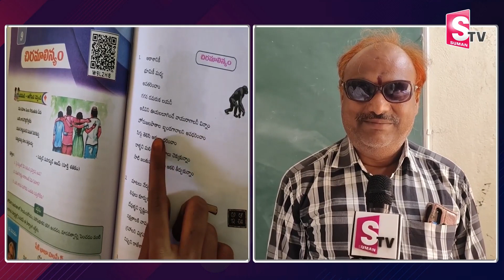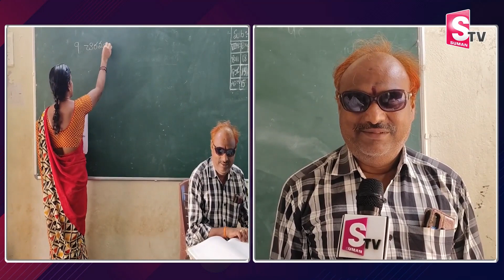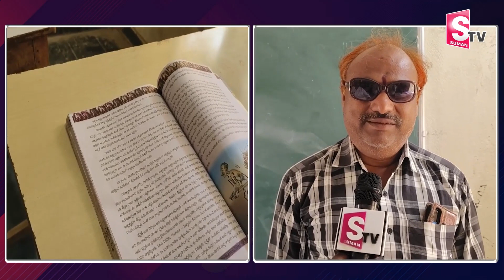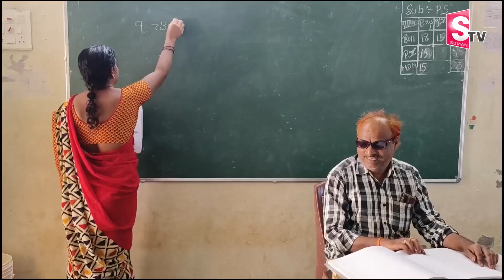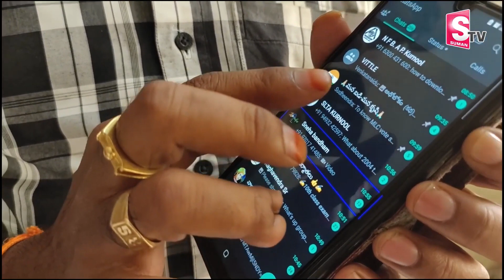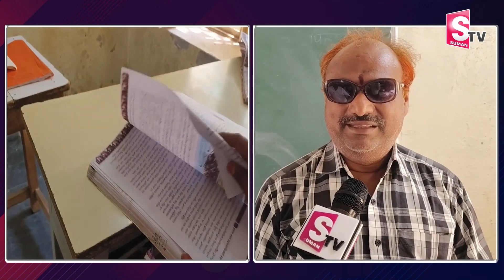Blind Teacher Inspirational And Success Story | Raghavaiah Teaching Since 27 Years |Kurnool |SumanTV